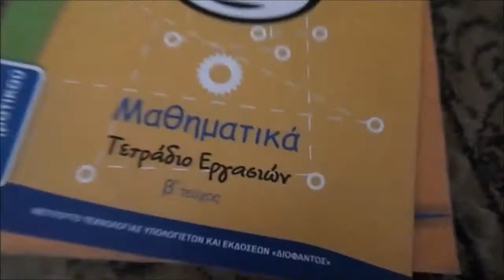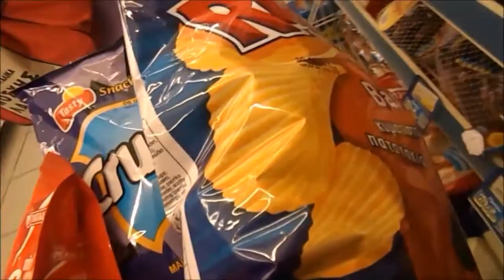VLOGMAS Day 1\Zoe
VLOGMAS!!!YEAY!!!